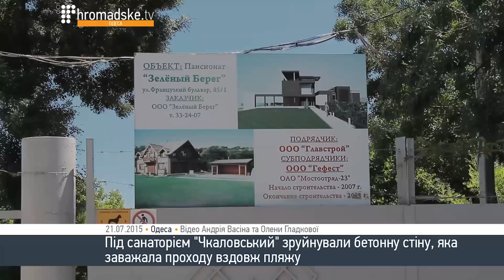Під санаторієм "Чкаловський" зруйнували бетонну стіну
Під санаторієм "Чкаловський" зруйнували бетонну стіну, яка заважала проходу вздовж пляжу. Стіна відгороджувала територію, яка належить приватному пансіонату "Зелений берег". На даний момент немає підтвердженої інформації щодо того, хто є власником цієї території.